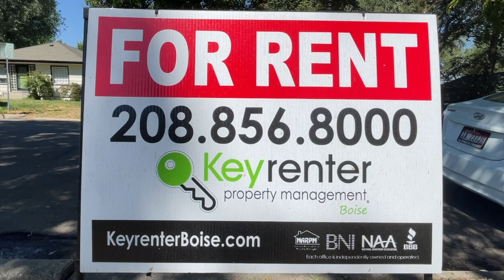Pet-Friendly 3-Bedroom Caldwell rental home in HOA Community: Modern Comfort Meets Style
With 1,216 sq feet of living space, this property is an excellent blend of style and comfort.

As you enter, your eyes will be drawn to the high vaulted ceilings and VCC wood flooring. The living area is accentuated by ceiling fans and central heat & air conditioning ensuring year-round comfort. Freshly painted walls and new flooring give the home a modern and clean look.

The kitchen is a chef's dream featuring new appliances, recessed lighting, a convenient breakfast bar, and a pantry for additional storage. Adjacent to the kitchen is a laundry room complete with washer/dryer hookups.

The master bedroom suite promises tranquility after a long day. Enjoy additional living space with an enclosed patio/sunroom leading to a fully fenced backyard. Green thumbs will appreciate the gardening planter bed and the convenience of a timed sprinkler/drip irrigation system. A storage shed provides extra storage space, and an attached 2-car garage adds to the functionality of this beautiful home.

This pet-friendly property is ready for you to make it your own.

*The Basics:
• Landscaping: Renter arranges and pays for all landscape.
• Lease Term: 12 month initial lease term.
• Utilities Included with Rent: NONE, Tenant responsible for all utilities.
• Pets Policy: Pets considered with additional screening required; $50 monthly pet rent, $250 one-time pet fee, and $250 additional security deposit per pet. All pets & animals MUST be registered and approved during the application process.

*IMPORTANT THINGS YOU SHOULD KNOW:
• This is a No Smoking rental property
• Application processing time is 2-3 business days. Please review Keyrenter's Application Criteria prior to applying. All household members over the age of 18 must complete an application.
• Security Deposit: Equal to one month rent + $200

All Keyrenter Boise residents are enrolled in the Resident Benefits Package (RBP) for $50/month which includes renters insurance, HVAC air filter delivery (for applicable properties), credit building to help boost your credit score with timely rent payments, $1M Identity Protection, move-in concierge service making utility connection and home service setup a breeze during your move-in, our best-in-class resident rewards program, home buying assistance, Pest Share on-demand pest control service, and much more! More details upon application.

today to contact Keyrenter Boise Property Management -- exceptionally professional and reliable property management in Idaho's . today! You can also call us or visit our office at: 999 W Main Street, Suite 100, Boise, ID 83702,